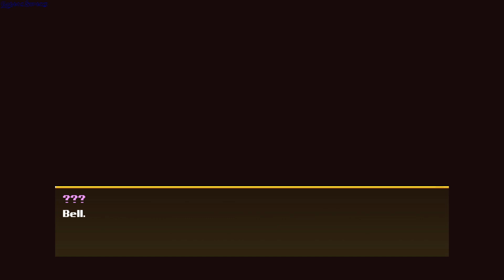Anuchard gameplay - GogetaSuperx